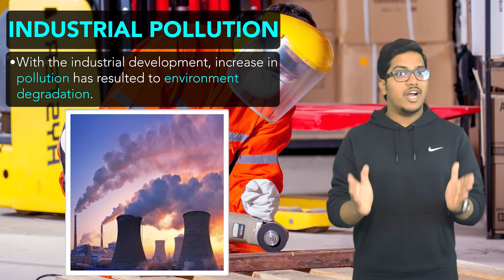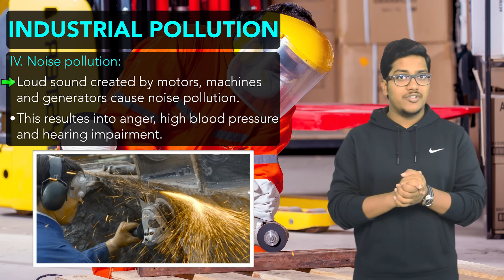Geography: Manufacturing Industries (Part 5)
This is fifth lecture on a CBSE Class 10th topic - Manufacturing Industries.

This chapter is divided into 6 lectures, so make sure you watch the other five lectures for a better understanding.